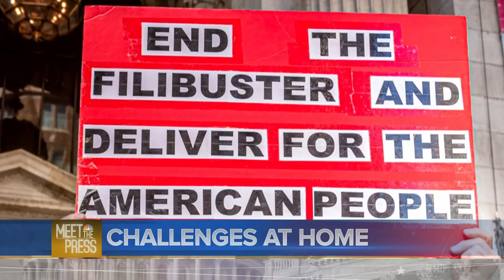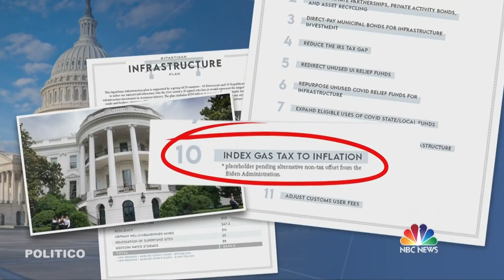Meet The Press Broadcast (Full) - June 20th, 2021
Sens. Bernie Sanders (I-Vt.) and Rob Portman (R-Ohio) discuss the future of bipartisanship and President Biden’s infrastructure plan. Fiona Hill breaks down the Biden-Putin summit.